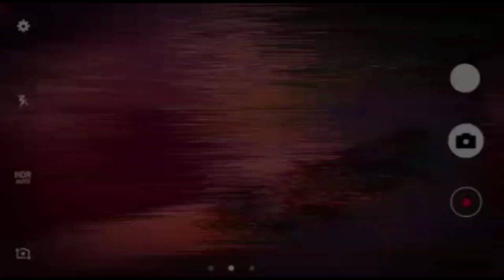ಶ್ರೀಸಮರ್ಥ ಪ್ಲಬಿಂಗ್ ಸೇಲ್ಸ್ ಸರ್ವಿಸ್ ನಲ್ಲಿ ಒಂದು ತೋಲಿ ಮಂಗಳ ಸೂತ್ರ ಕಳ್ಳತನ ಮಾಡಿ ಖದಿಮರು ಫರಾರಿ